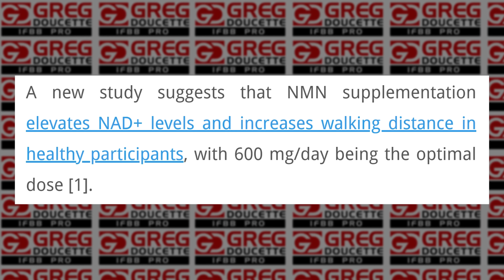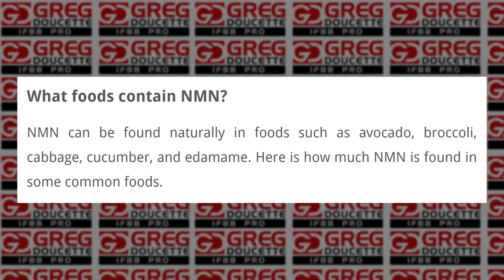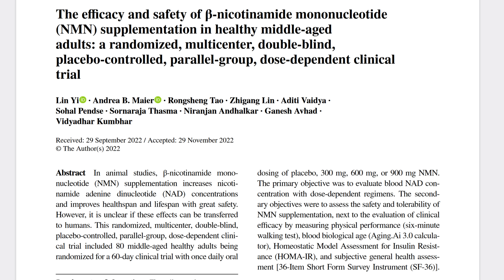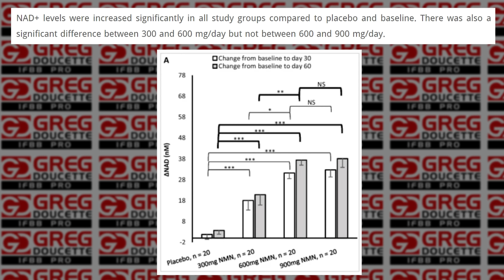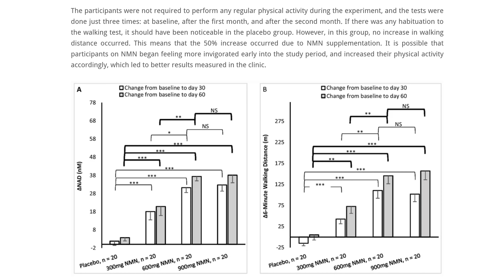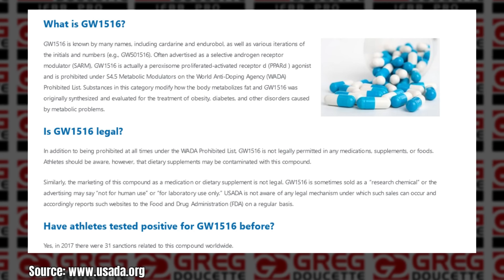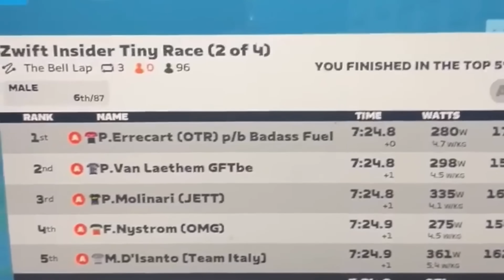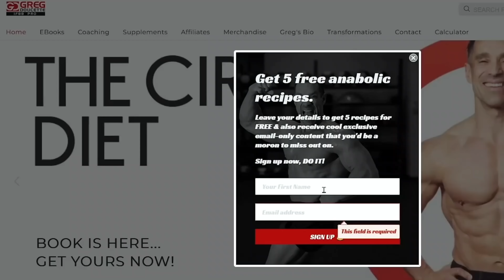Move Over Creatine. You've Met Your Match.